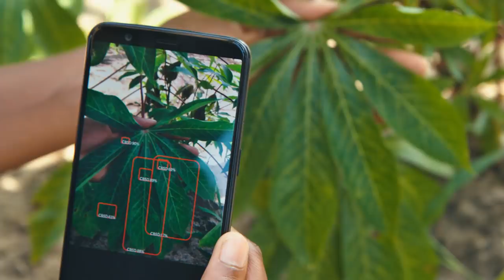PlantVillage: AI Helping Farmers Detect Plant Diseases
PlantVillage and the International Institute of Tropical Agriculture (IITA) are using machine learning to help farmers grow better cassava, a crop that provides food for over half a billion people daily.